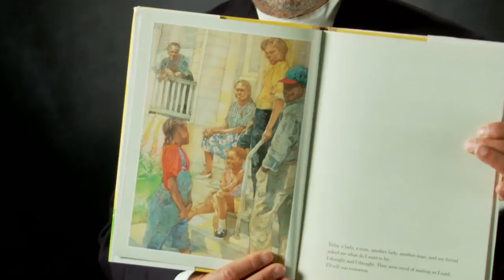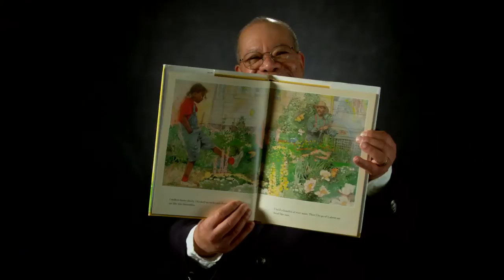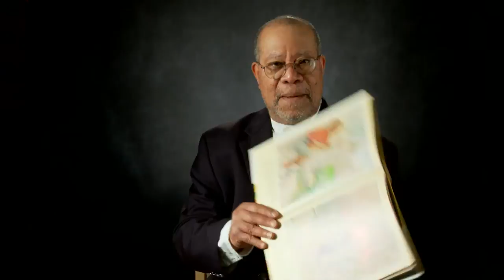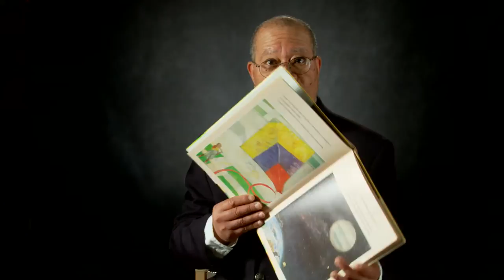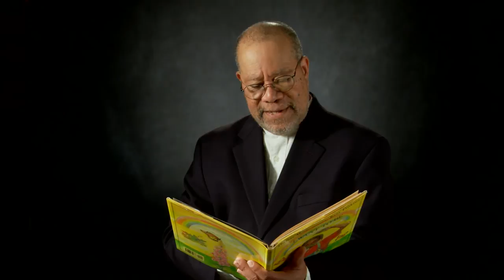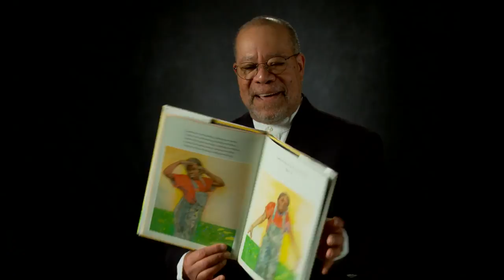Jerry Pinkney Reads Aloud from I Want to Be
Jerry Pinkney reads aloud from I Want to Be, written by Thylias Moss and illustrated by Jerry Pinkney.